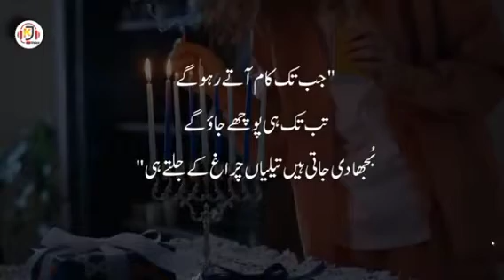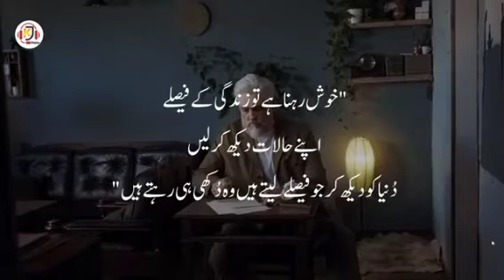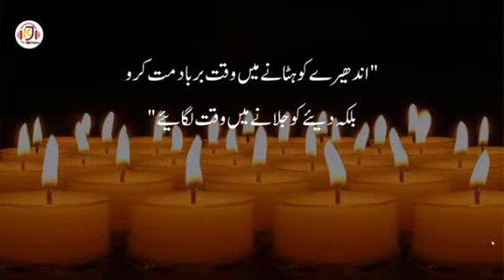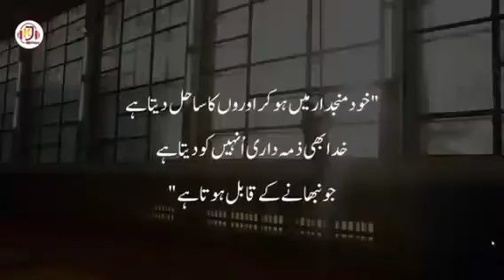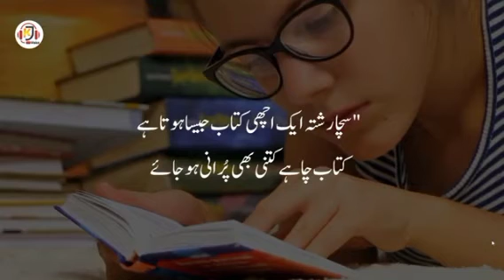زندگی کوتبدیل کرنے والی 25 اچھی باتیں